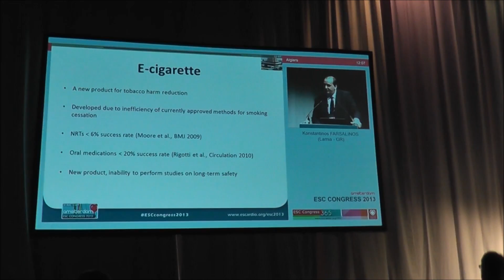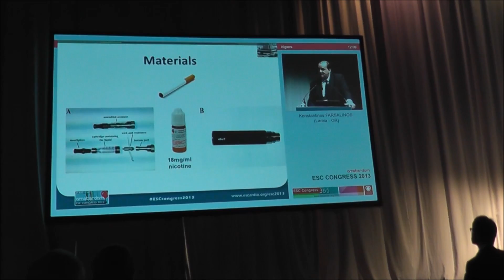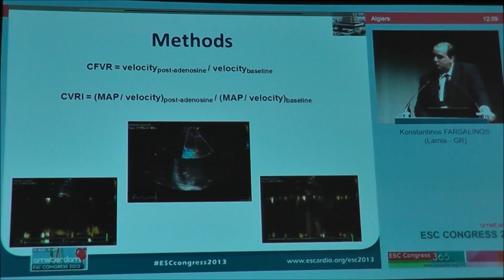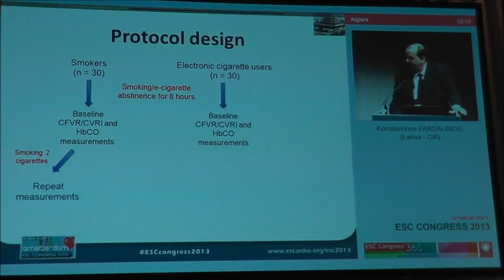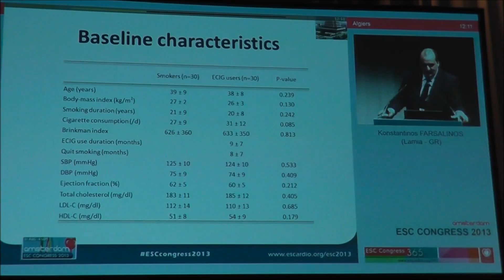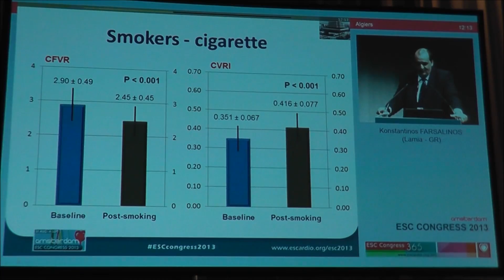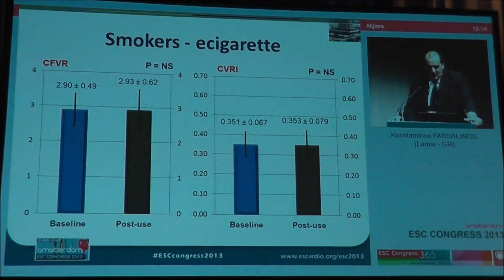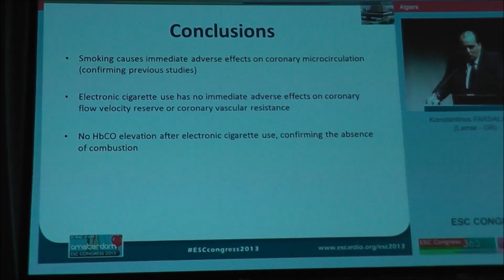E-cigarettes and coronary circulation-European Society of Cardiology 2013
Electronic cigarette use has no immediate adverse effects on coronary circulation (blood and oxygen supply to the heart), according to a new study presented in the European Society of Cardiology annual congress, Amsterdam 2013.